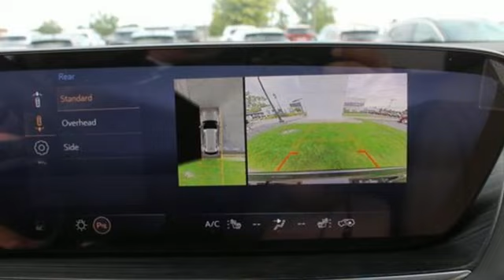New 2024 Buick Envision Saginaw MI Bay City, MI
Year: 2024
Make: Buick
Model: Envision
Trim: Preferred AWD
Transmission: Automatic
Color: Ebony Twilight Metallic
Interior: Sandstone w/Ebony Accents
Stock #: RD061751
VIN: LRBFZME48RD061751
divFeatures the Preferred package and the Turbocharged Gas I4 2.0L/ Engine. AWD!br /Although we attempt to keep our inventory current, we cannot guarantee that this vehicle and all others will still be available for sale. The advertised price does not include sales tax, vehicle registration fees, finance charges, documentation charges, and any other fees required by law. Internet price does not include dealer installed options. PRICING MAY INCLUDE GM EMPLOYEE PRICING LESS ANY COMPATIBLE REBATES (CONQUEST, LOYALTY, LEASE LOYALTY, SELECT MODEL,TRADE ASSISTANCE, FARM BUREAU, SELECT MARKET, PRIVATE OFFERS, CREDIT CARD OFFERS, ETC). Please contact the dealer for latest pricing. Pricing subject to change without notice to correct errors or omissions./div

Address:
5925 State Street